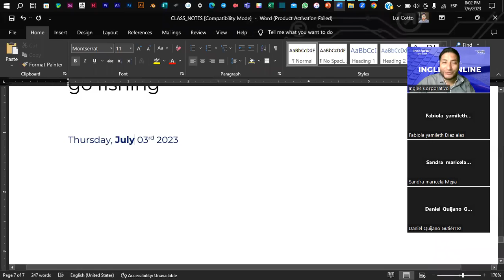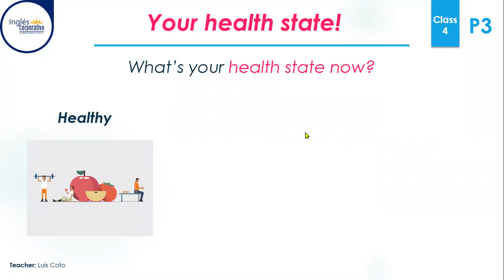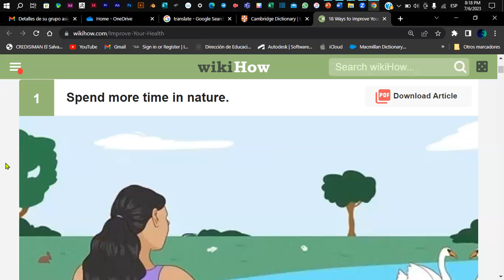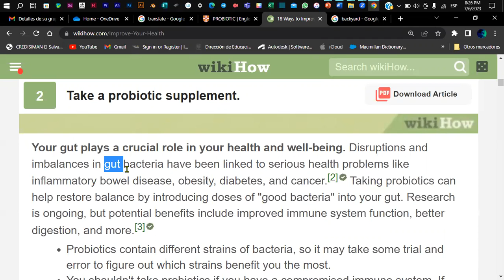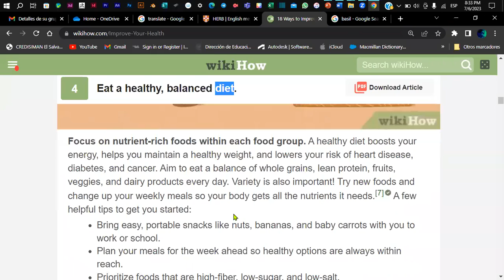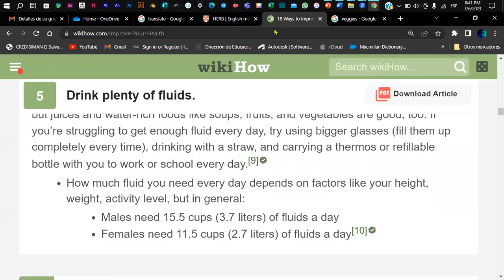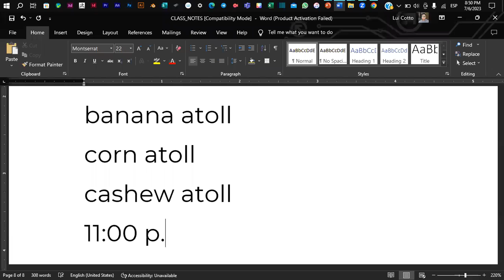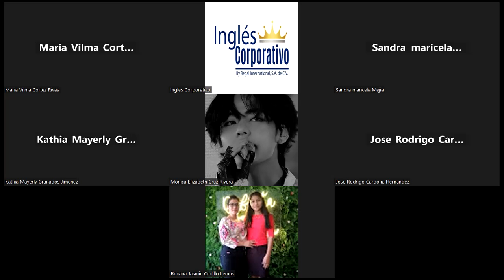Sesión 4-06-07-2023-P3-02-8-9-PM-07-23-Coto- Reading - Scanning Activity